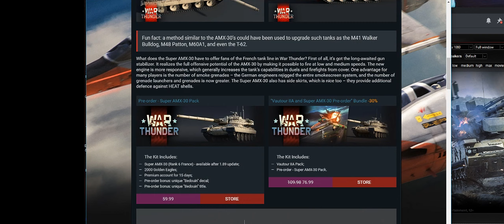War Thunder: IDF Vautour; Brain Off Missile Armed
The Premium IDF Vautour Isn't Cancer because it has bombs
It's Cancer Because it has 4x Shafirs
Move Over Sabre Subcription its Time for Brain Off; Missile Armed